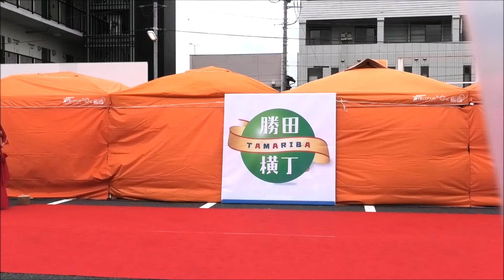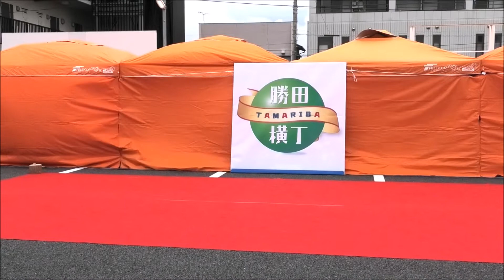Krara Belly Dance クララベリーダンス ベリーダンス BellyDance ）① 第50回勝田タマリバ横丁2022 06 12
Kraraさんのサイトです。@KraraBellydance

動画に関して削除やデータ送付などご要望がございましたらお気軽に
までご連絡ください